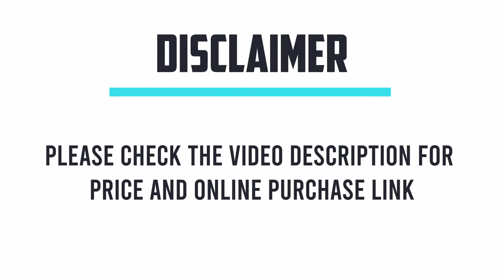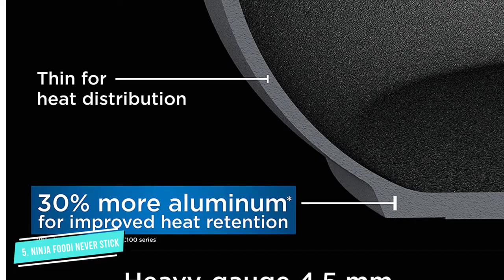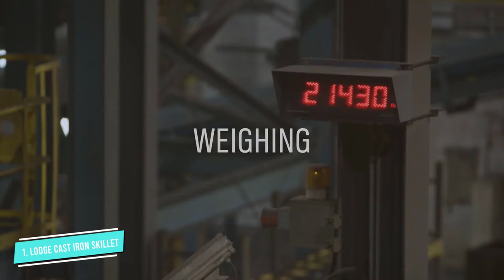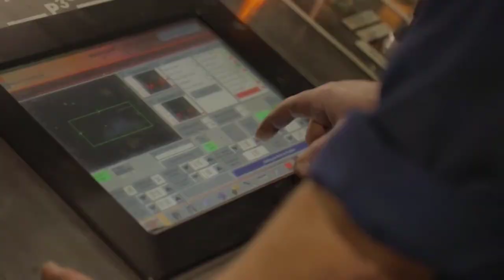7 Best Egg Pan in 2024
Pick the egg pan that's just right for you. These all are the best pans for eggs according to Amazon customers.

Buying Guide

0:08 - Intro: Best Pan for Making Omelettes
0:43 - GreenPan SmartShape Ceramic Nonstick Frying Pan
1:32 - Ayesha Curry Home Collection Nonstick Frying Pan
2:27 - Ninja Foodi NeverStick Premium Fry Pan
3:20 - Tramontina Professional Fry Pan
4:04 - Rad USA Nonstick Frying & Saute Pan
5:00 - Eggssentials Egg Poacher Pan
5:54 - Lodge Cast Iron Skillet

*** Compact Reviews is a participant in the Amazon Services LLC Associates Program, an affiliate advertising program designed to provide a means for sites to earn advertising fees by advertising and linking to Amazon.com.

best pan for eggs
best pan for eggs over easy
best pan for flipping eggs
what is the best skillet for egg
Pan for Eggs
small pan for eggs
pan for cooking eggs
pan for scrambled eggse
gg pan amazon
egg pan cast iron
egg poacher pan reviews
ceramic nonstick frying pan
best nonstick frying pan
ninja foodi fry pan
2 egg poacher pan uk
egg poacher pan canada
best pan for making omelettes
best pan for frying eggs
best non stick omelet pan